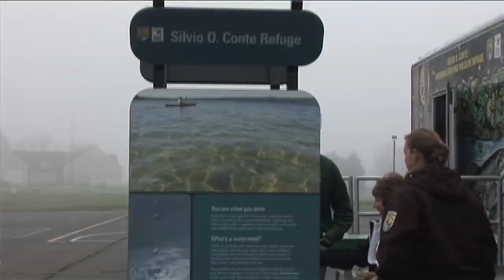Watershed on Wheels Express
In the fall of 2010, Silvio O. Conte National Fish and Wildlife Refuge launched a new mobile visitor center known as the Watershed On Wheels, or WOW Express. The WOW Express includes a full immersion trailer that lets people experience plants and animals from habitats found in the Connecticut River Watershed. A second trailer contains several educational kiosks and interactive displays. Contact Lisa Casagrande at ext 116 or at to find out more about scheduling an event or when the WOW Express will be in your area.